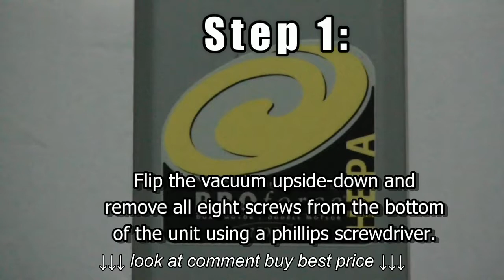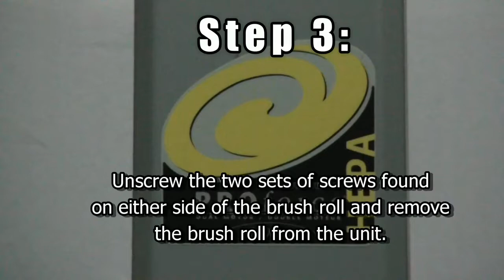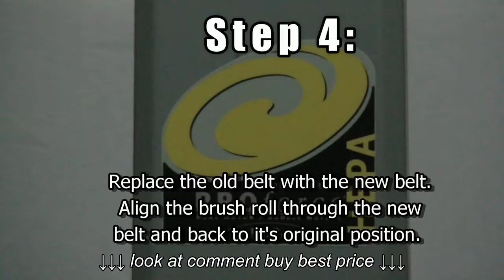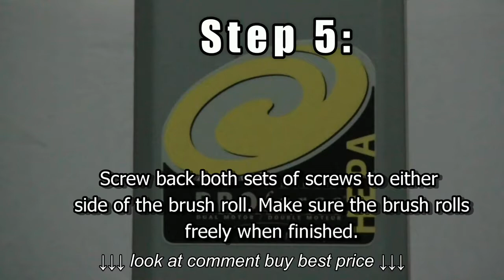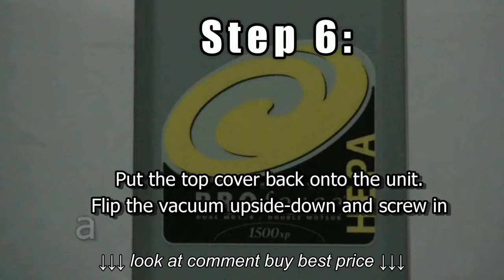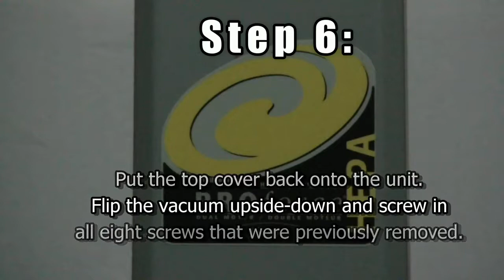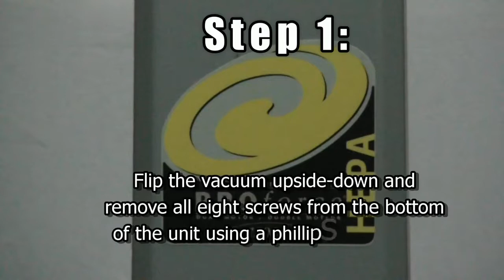How to Fix a ProTeam Vacuum Proforce 1500XP Belt Replacement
How to Fix a ProTeam Vacuum Proforce 1500XP Belt Replacement, How to Fix a ProTeam Vacuum Proforce 1500XP Belt Replacement